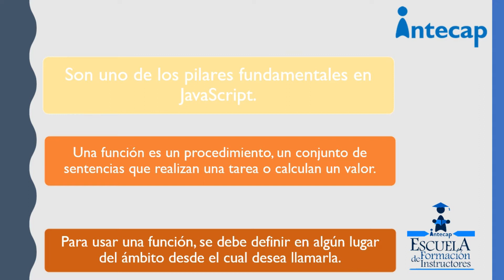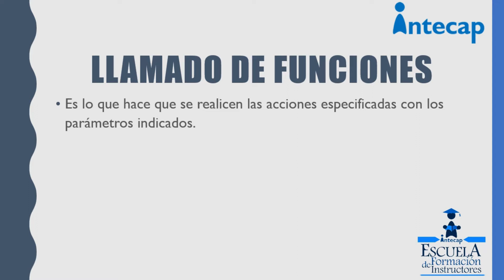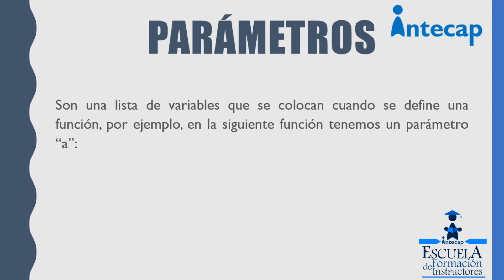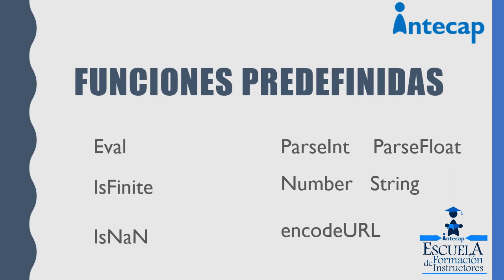Las funciones en JavaScript